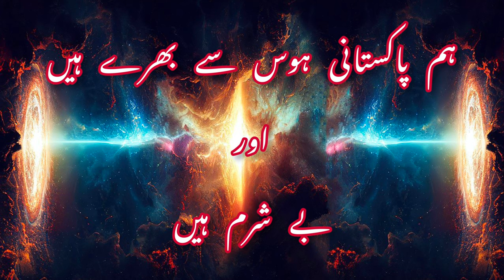We Pakistani need to Build Morality & Honesty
We majority Pakistani are Lusty